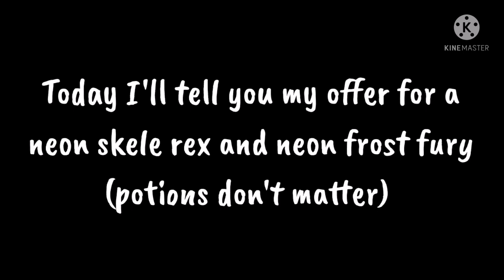My offer for a neon frost fury and neon skele rex! (closed)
Heya, Qlight is here!
Today I'm offering for neon frost fury and neon skele rex
Comment your username if you will do it :D